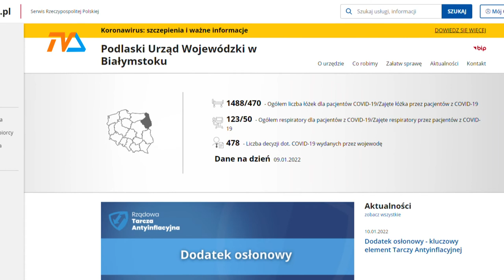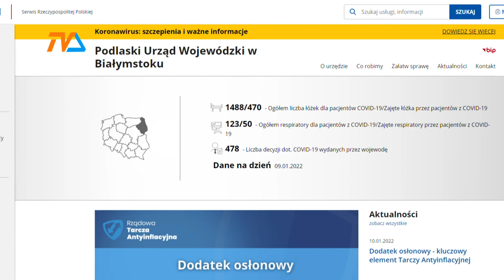Nowe dane - nowe prognozy |TVSUWAŁKI